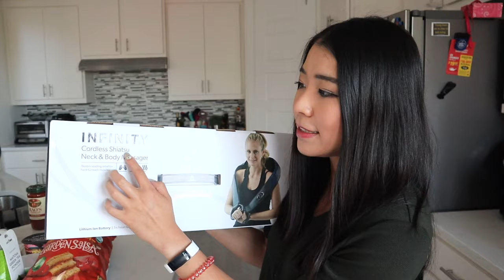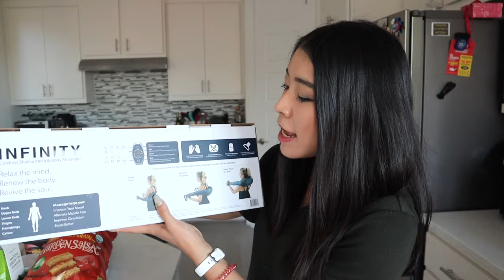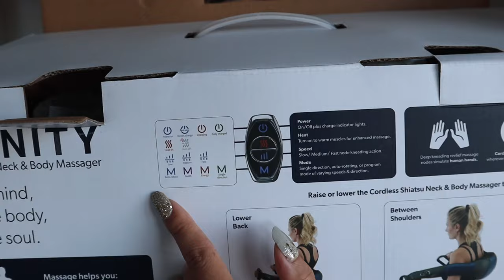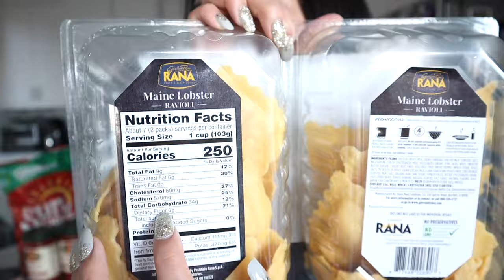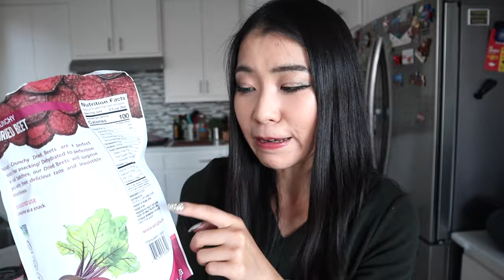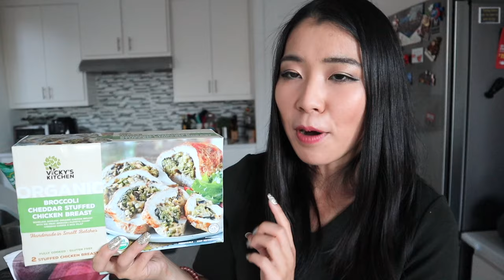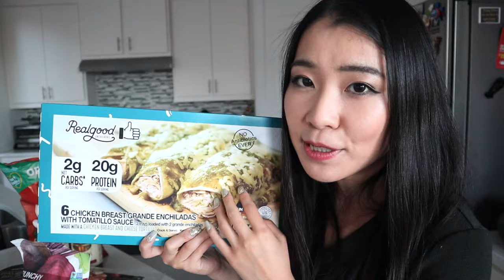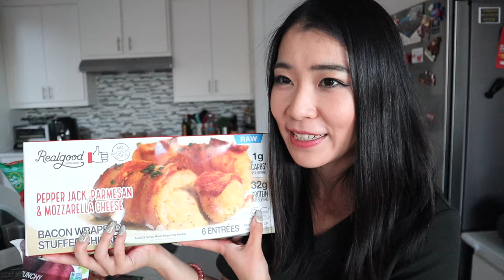Costco Haul! Infinity Cordless Shiatsu Neck & Body Massager Unbox Review|Costco Frozen Food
Another Costco Haul with more new Costco finds!
In today's video, I share many new Costco finds in home improvement and Costco frozen food grocery haul! Specially, we will unbox and review a new item -- Infinity Shiatsu Sports Cordless Rechargeable Kneading Neck and Back Massager!
As we were walking around in Costco, I saw a salesman demonstrating this neck and back massager. Hey I needed one!  Does it work? Let's test it out!

We also found some great must-try frozen food items from Costco and a healthy grocery haul!

Products in today's video

Infinity Shiatsu Sport Cordless Rechargeable Kneading Neck and Back Massager, 4 Programs, Speed Control

My recent video testing out another neck and shoulder massager that I got for my mother in law.

Other items featured in today's costco grocery haul include:

Costco Deal: Essenza Vintage Luxury Fragrant Candles 2-Pack
Costco Real good enchiladas
Costco Rana Maine Lobster Ravioli, 13 oz, 2-pack

Ph.D in Education
My Filming Gear:
Canon EOS M50 Mirrorless Digital Camera (Black) with 15-45mm STM Lens
my vlog/b-roll camera:
Canon PowerShot Digital Camera G7 X Mark II with Wi-Fi & NFC, LCD Screen, and 1-inch Sensor